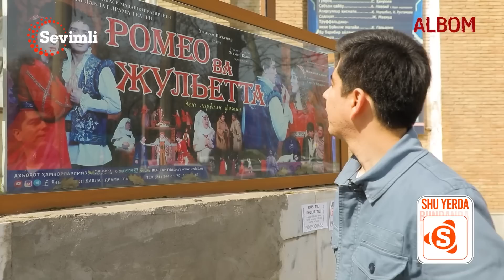ALBOM - OLIMJON SALIMOV:MEN HECH BIR TEATRDAN O‘Z IXTIYORIM BILAN KETMAGANMAN